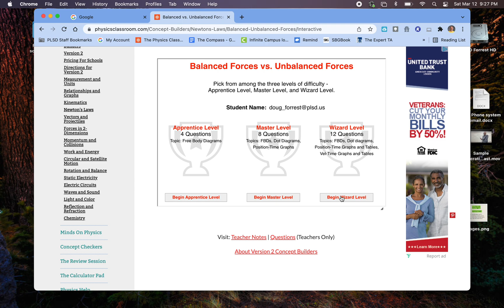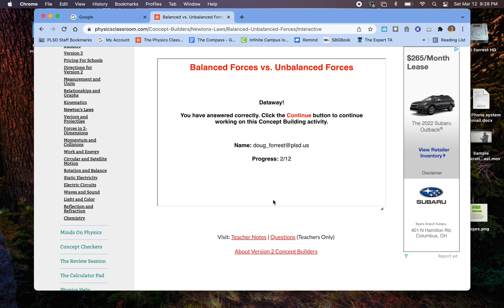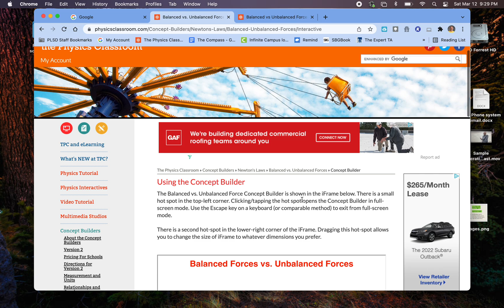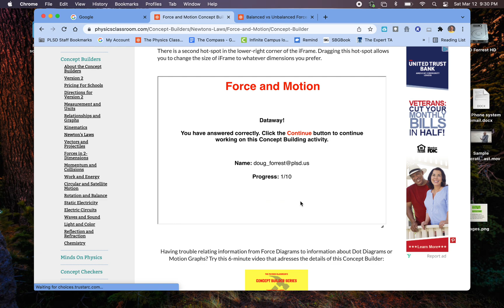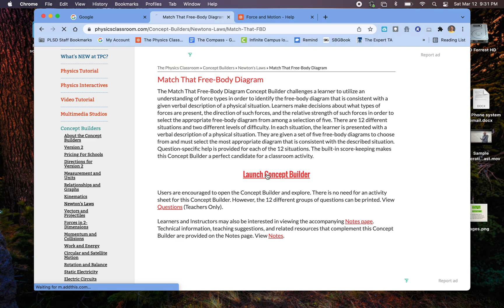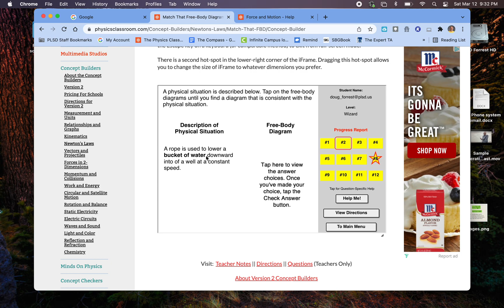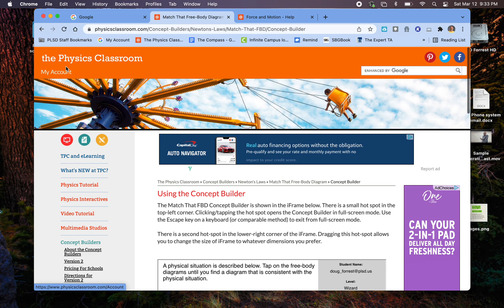Forces Concept Builder tutorials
This goes through a tutorial of how to complete the following tasks for Concept Builders on The Physics Classroom.
* Balanced vs. Unbalanced Forces
* Force and Motion
*Match that Free Body Diagram